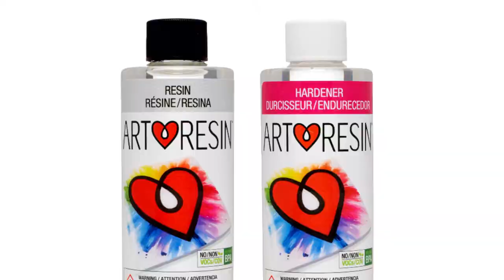ArtResin Epoxy Resin - 8 oz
Check out our ArtResin epoxy resin IN ACTION! Woooooo sexy stuff!
The 8 oz kit includes 4 oz resin + 4 oz hardener, and covers about 2 sq ft.
ArtResin is the best epoxy resin product because it contains no VOCs, no fumes, and it offers the most efficient yellowing protection on the market.